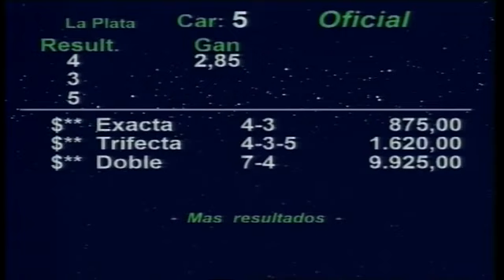Clásico Manuel F. y Emilio Gnecco (G3) 2024 - Zumba Class (Equal Stripes)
Clásico Manuel F. y Emilio Gnecco (G3) 2024 - Zumba Class (Equal Stripes) - Hipódromo de La Plata
Propietario: Stud JCV
Criador: Haras Abolengo
Jockey: Juan C. Villagra
Entrenador: Miguel Cafere